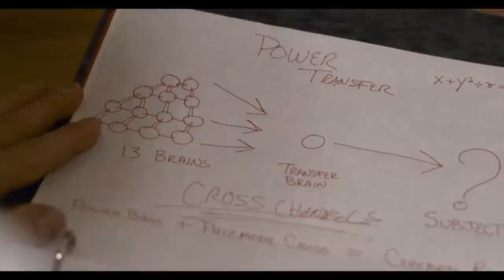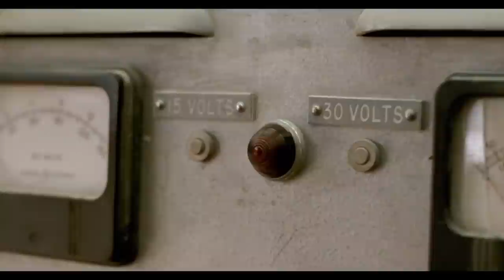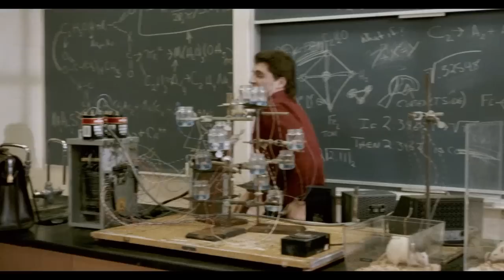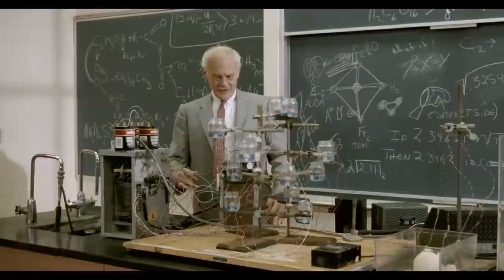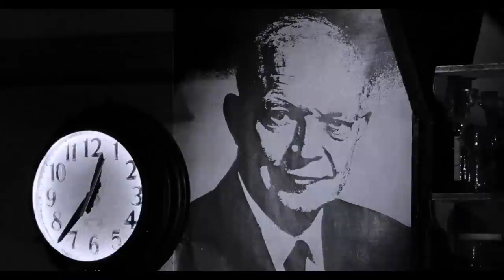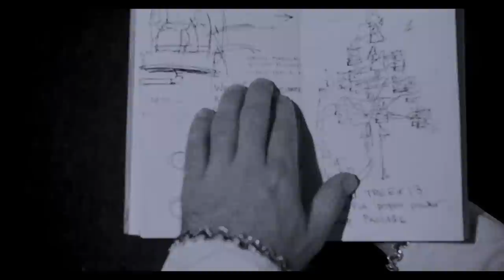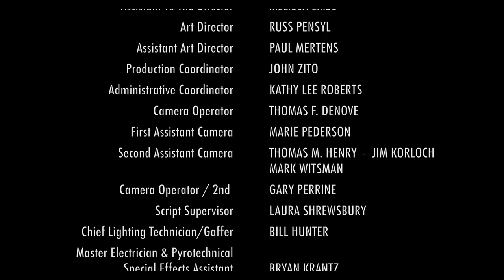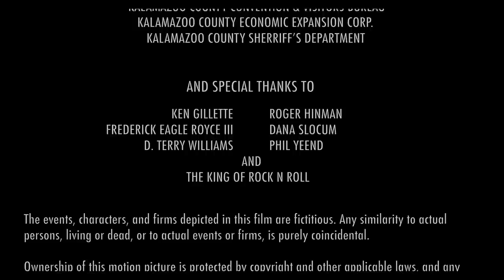HOUSESITTER: BRAIN EXPERIMENT 🎬 Exclusive Full Fantasy Horror Movie Premiere 🎬 English HD 2023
🔴 Title: HOUSESITTER: BRAIN EXPERIMENT
🔴 Summary: Andy, an idealist medical student with a serious Elvis obsession, works to perfect his rat-to-rat brain transfer to "help mankind and change the face of modern science". After his final experiment fails and blows up, Andy loses his chance to travel abroad and study at the prestigious Reinhardt Institute. With his future in doubt, and with no place to live, his future looks bleak. Little does Andy know that his beloved professor and mentor, Doc Crosby, is actually a mad scientist who has been murdering people and stealing their brains for experiments in his makeshift "black and white" laboratory. When Doc realizes that his own brains so severely damaged from experimenting on himself, and that he will be dead in a matter of hours without a successful brain transfer, he hatches a scheme to acquire the thirteen human brains needed for his "brain pyramid". Knowing that Andy is homeless and that college kids can't resist having big parties, Doc invites Andy to house-sit while he goes away on "business". After he frees his deranged lab assistant from the insane asylum, and with his house now full of healthy unsuspecting college kids, Doc's trap is set. When the party begins, so does the deadly game of cat and mouse. Will Andy save his friends from the scalpel of a madman, or will Doc succeed in his murderous plot to save his own life by completing the first even human brain transference procedure?

YOP 2018
Cast: Stephen James Carver, Richard Gasparian, Holly Kaplan
Director: Robin Nuyen
Writer: Richard Gasparian, Robin Nuyen

🔴 Certificate: TV-MA